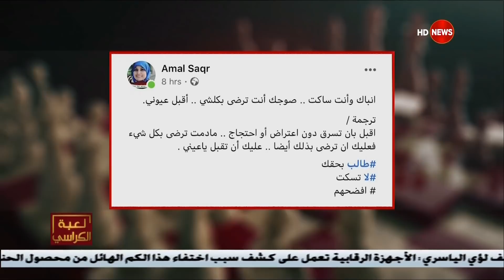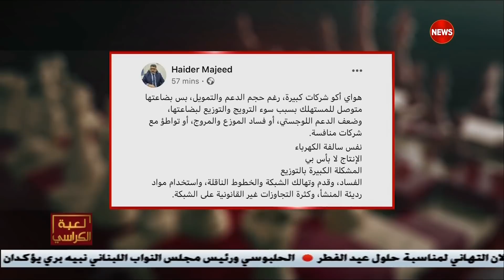لعبة الكراسي .. صيف العراق الساخن على قارعة الاستثمار السياسي